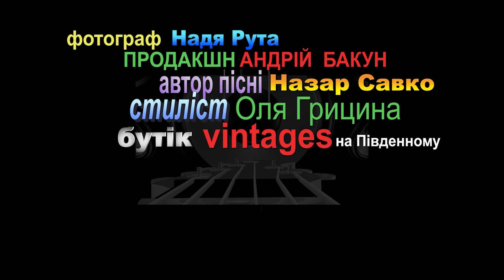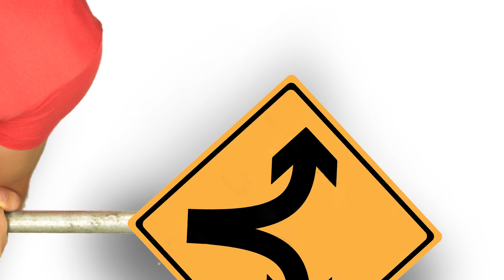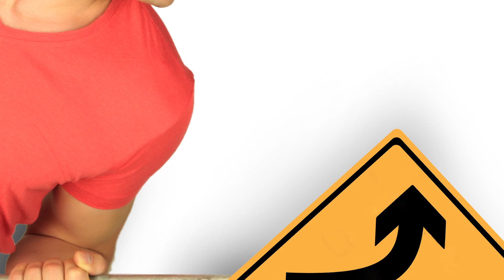Найкращі Українські пісні.ТАНЦЮВАЛЬНІ ХІТИ 2021. Збірка кращих українських пісень.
00:00 – НЕМАЄ ВОЛІ
03:18 – БУТІКИ
06:21 – БОРОДА
09:13 – ДОВБУШ
12:33 – ПІШОВ ІВАН
15:34 – ПІДМАНУЛА
18:00 – НАЛІВО НАПРАВО
21:20 – ЛЕНТА ЗА ЛЕНТОЮ
24:47 – ДЛЯ НАС